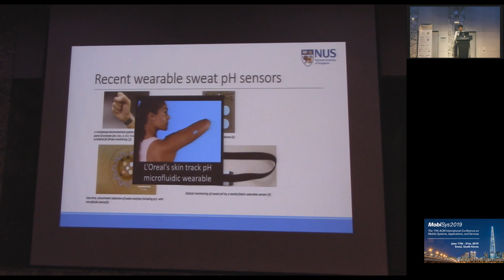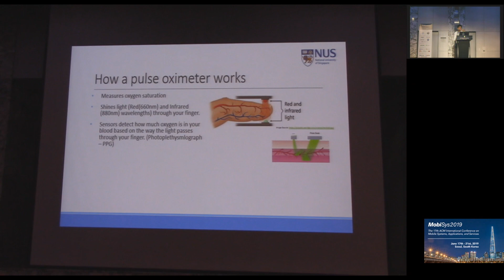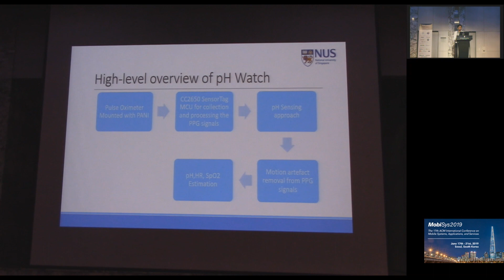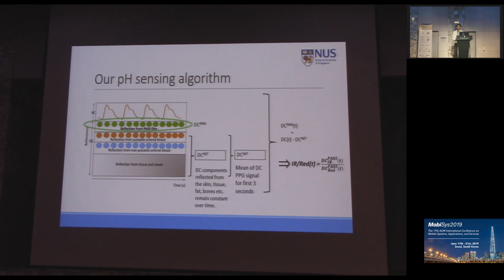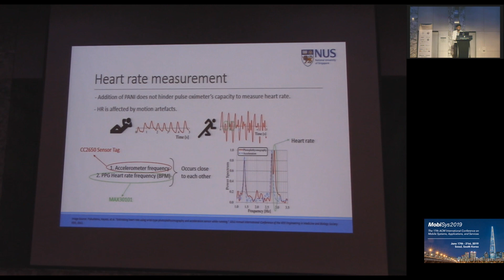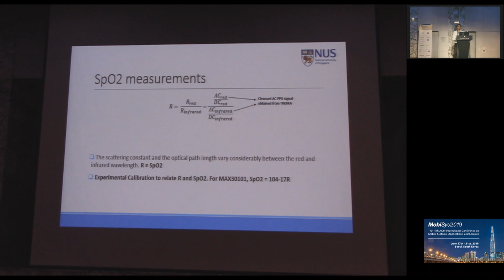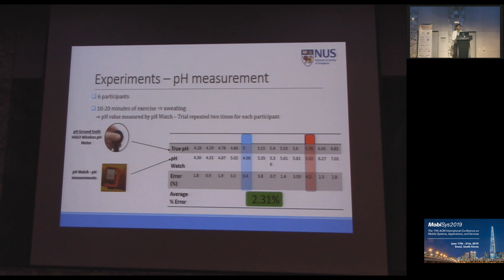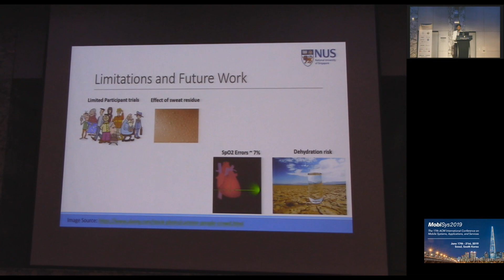MobiSys 2019 - pH Watch: Leveraging Pulse Oximeters in Existing Wearables for Reusable, Real-time